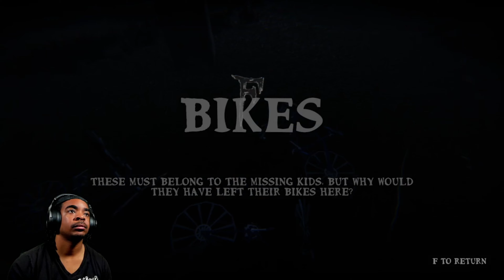SIREN HEAD THE SIREN'S FOREST | WATCH ME PLAY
In this indie horror game, you must escape the Siren's Forest! Use multiple means of transportation to aid your escape.

MSI Optic MAG271C curved monitor
N/A
HP 27er monitor
Ps4 Slim
Elgato Green Screen MT
Elgato HD60 s+
Elgato Key Light Air (2x)
Elgato Stream Deck XL
N/A
Corsair Virtuoso RGB wireless SE headphones
Corsair ST100 headset stand
Corsair MM300 mousepad
Corsair MM800 mousepad
Corsair K70 RGB MK.2 RAPIDFIRE keyboard
Corsair Dark Core RGB Pro SE mouse
Logitech G560
Logitech Brio Ultra HD webcam
Blue Yeti Nano microphone